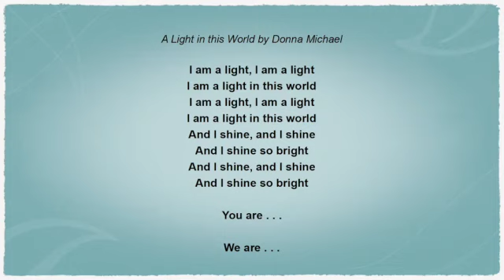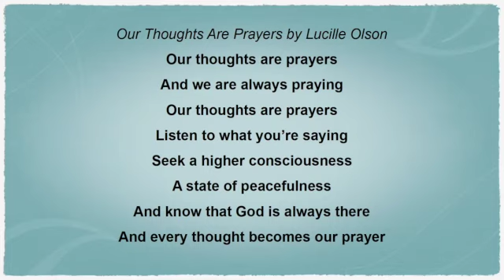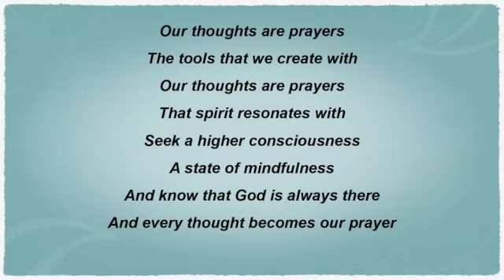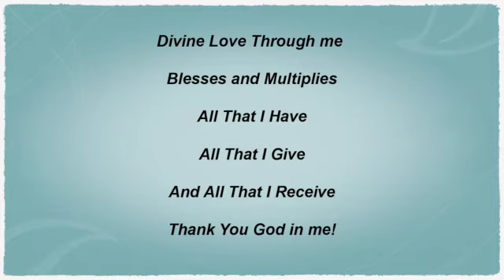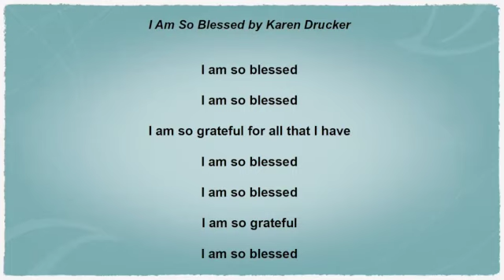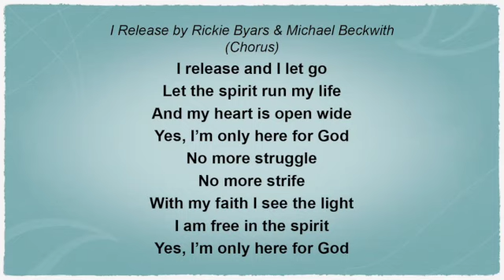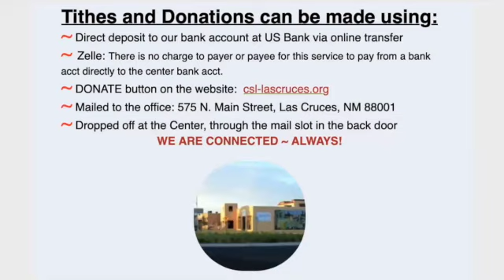Rev. Randy Granger "The Four Spiritual Laws of Harvest. How to live your best life"